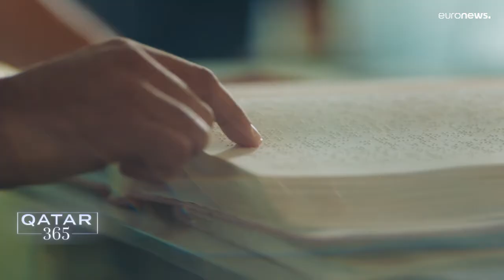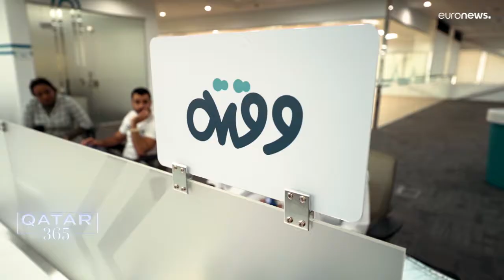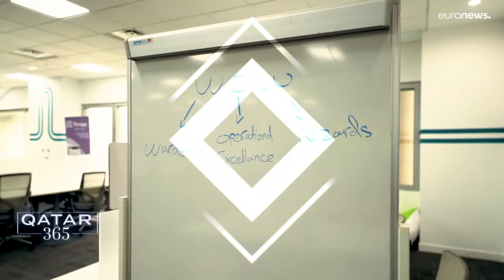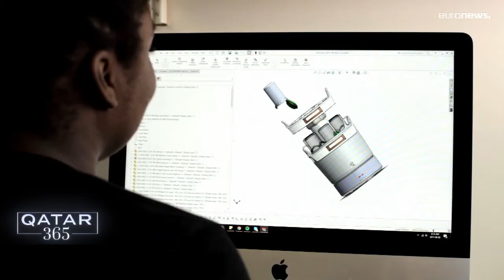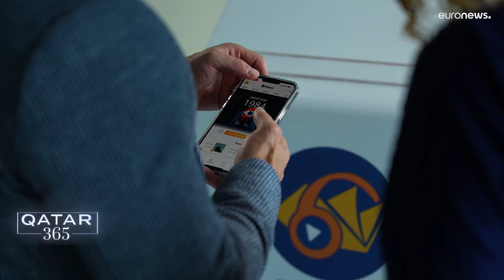شاهد: واحة قطر للعلوم والتكنولوجيا.. حاضنة الابتكار والمشاريع الرائدة في المنطقة…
في حلقة جديدة من برنامج "قطر 365" تنقل يورونيوز واقع ريادة الأعمال والشركات الناشئة المبتكرة التي تطوع التكنولوجيا والذكاء الإصطناعي لصالح ذوي الاحتياجات الخاصة.